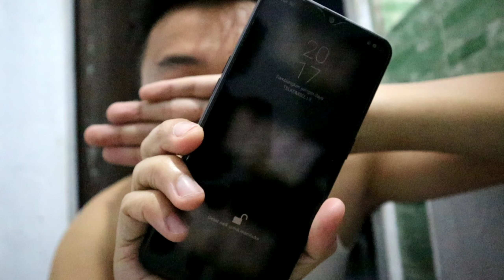MAKANG COY, JANG MATI LE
ini kita pe sepenggal kisah...
kita malas batulis, jadi kita bekeng video.